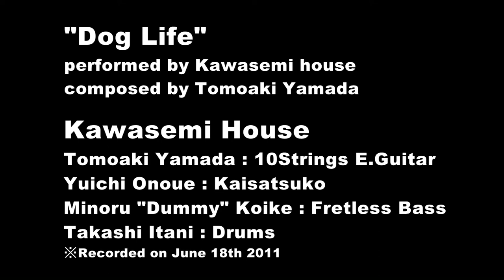"Dog Life(2011Ver)" by Kawasemi House(Ethno Rock include Kaisatsuko & 10st Guitar)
"DogLife" by Kawasemi House
performed by Kawasemi House
composed by Tomoaki Yamada

Kawasemi House
Tomoaki Yamada(山田トモアキ) - 10Strings Guitar
Koike "Dummy"Minoru(小池実) - Fretless Bass
Takashi Itani(井谷享志) - Drums
Yuichi Onoue(尾上祐一) - Kaisatsuko(回擦胡)

In this video, Yuichi Onoue plays handmade original instrument which is called "Kaisatsuko".
"Kaisatsuko" is an electric two strings upright fiddle. But it is not performed with a bow. The rotating wheel (which is rotated by my handling) rubs strings and makes sound like Hurdy-Gurdy.

See here for detail about Kaisatsuko.

※カワセミハウス - 東京のポップス,即興,アート音楽シーンなどで活躍する3人により2008年初頭に結成。複弦ギターを独自のアプローチで弾く山田トモアキ。テルミンと鍵盤楽器の双方の特性を備えた自作電子楽器"リボンコントローラ"と、胡弓とハーディーガーディーを融合させた創作エレキ弦楽器"回擦胡"を奏でる尾上祐一。ジャズ、ロック、エスノ、現代音楽と幅広い音楽性を持つドラム＆パーカッションの井谷享志、そして2011年春より新加入のベース奏者・小池"ダミ"実によるジャム・バンド。